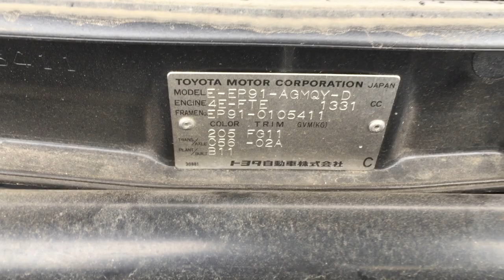Staret EP91 5411